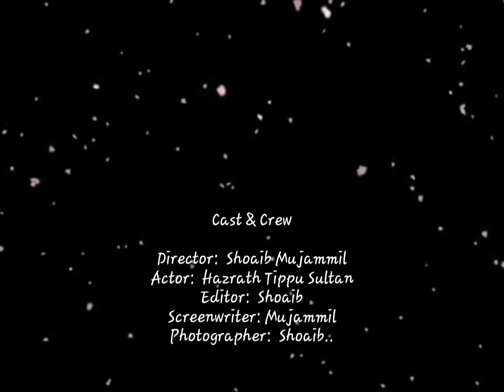THE TIPPU SULTAN -TIGER MYSORE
The king of karnataka -mera tippu shere mysore hai .